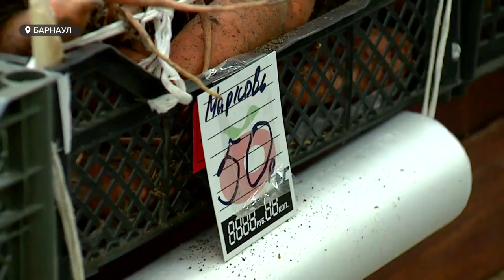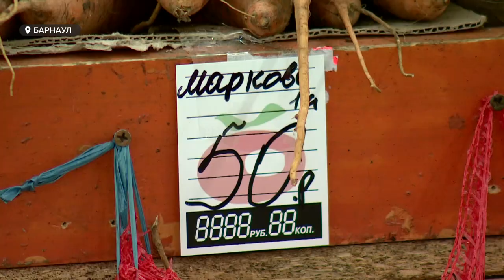В Барнауле создали комиссию, для контроля цен на овощи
Рост цен на морковь до 100 рублей за килограмм вызвал не только общественное недоумение, но и возмущение. Это стало причиной создания в Барнауле специальной комиссии, которая должна проконтролировать ситуацию. Первые результаты ее работы уже есть